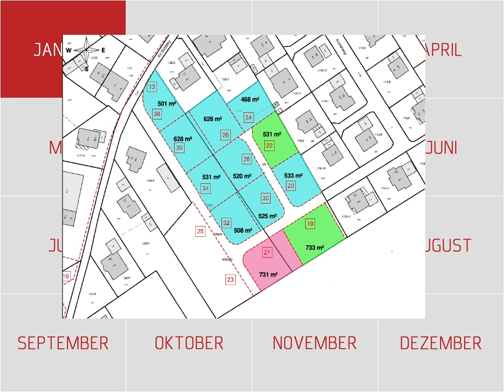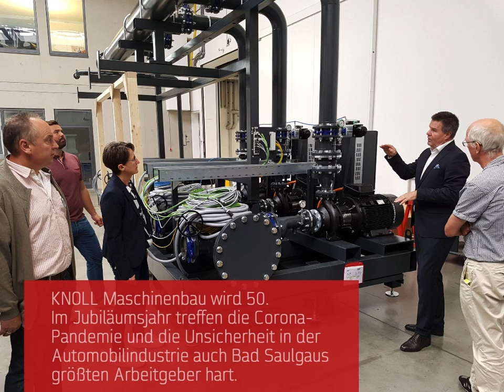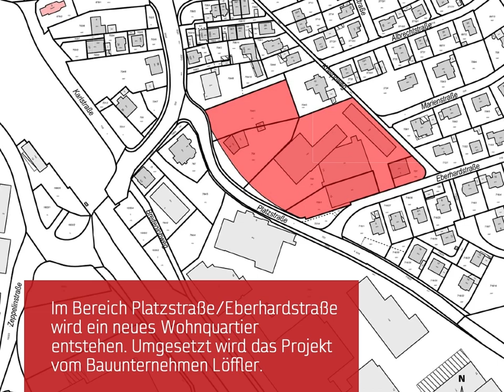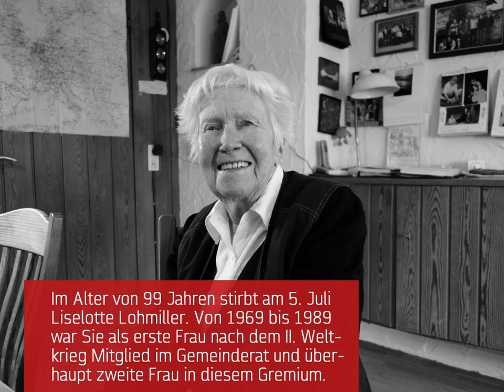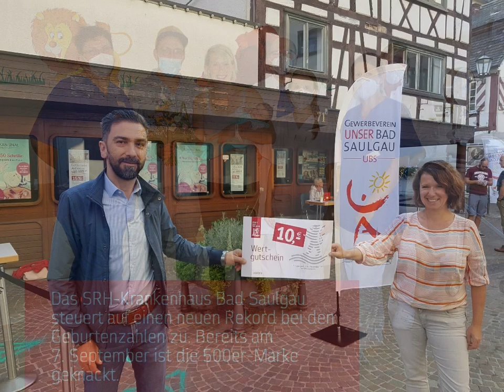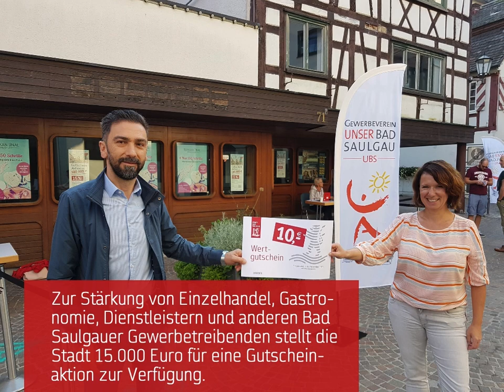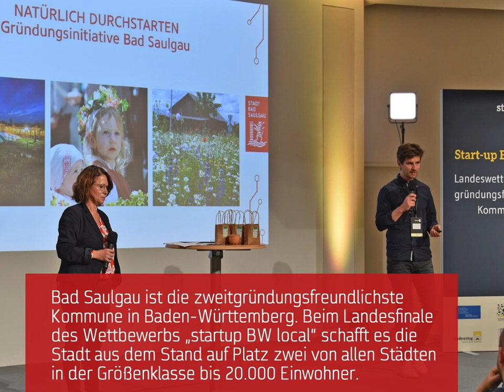Bad Saulgau - Jahresrückblick 2020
Das Jahr 2020 bleibt auch in Bad Saulgau wegen Corona in Erinnerung. Was sonst noch passiert ist, daran erinnert dieser kleine Jahresrückblich auf Stadtgeschehen und Kommunalpolitik.